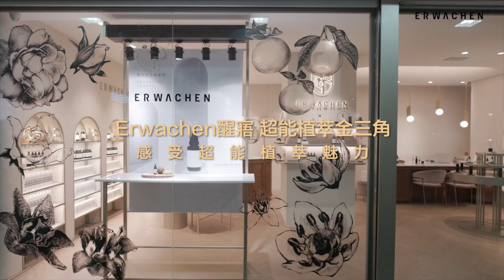美容大王 王盈喬老師與美妝編輯聯手帶逛 Erwachen 醒寤「超能植萃金三角」｜ELLE Taiwan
Erwachen 醒寤「超能植萃金三角」
以天然植萃精油成分為基礎透過最簡單的基礎保養品項：水、精華、乳霜，就能快速有感打造透亮澎潤緊緻的輕齡膚況！盈喬老師說想要臉永遠年輕不怕老，就一定要學會「超能植萃金三角」保養三步驟！